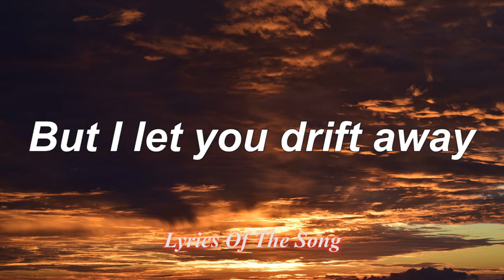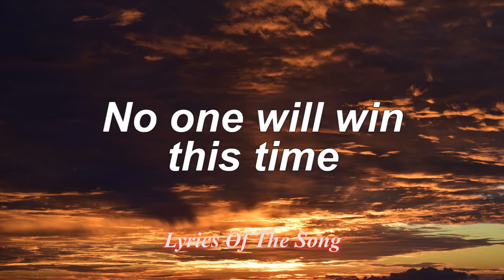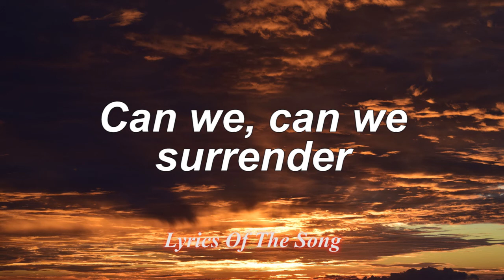Natalie Taylor - Surrender (Lyrics)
I surrender

I surrender
I surrender